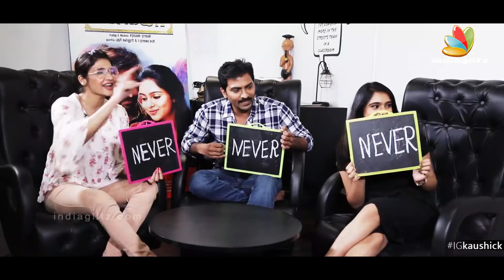Premji Used to KISS Me 😱 : Vaibhav Funny Interview | Anjena Kirti, Sana Althaf | School Alaparaigal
Catch actor Vaibhav, actress Sana Althaf and Anjena Kriti in an humorous interview with IndiaglitzKaushik about their film RKNagar and much more.

RK Nagar is an upcoming Indian political comedy film, written and directed by Saravana Rajan. The film features Vaibhav, Inigo Prabhakaran and Sana Althaf, Anjena kirti in the lead roles, while Sampath Raj plays a supporting role.